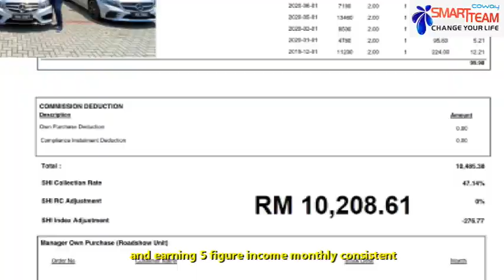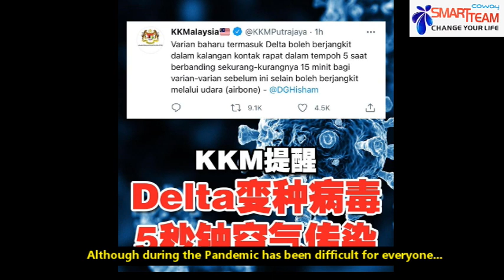WHAT HAPPEN IF YOU SHARE THIS TO 100 PEOPLE | botak guy antony tan #58